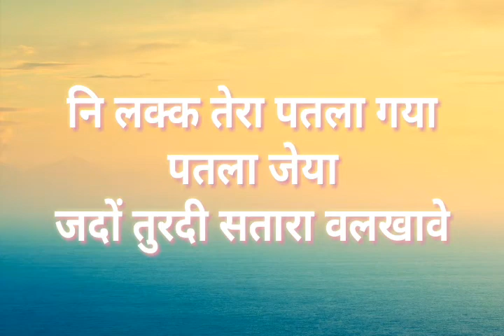Daru badnaam whatsapp status By JUST FUN STATUS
WhatsappStatus . Whatsapp Status Videos . All Types of whatsapp Status Video 👍🏻👍🏻 Daily a New Status Upload Here 😇 . IMPORTANT NOTICE : These All Things Are Copyrighted. . All Credit Goes to... ❤ Like | Share | Comment ❤ Subscribe for more videos ✌ "Copyright Disclaimer Under Section 107 of the Copyright Act 1976, allowance is made for "fair use" for purposes such as criticism, comment, news reporting, teaching, scholarship, and research. For promotional/entertainment purposes only. If you wish to remove this, . . Whatsapp status video 30 second whatsapp status whatsapp video whatsapp status whatsapp 30 second status 30 sec status video best whatsapp status new whatsapp status latest whatsapp status video whatsapp video status status video 30 second evergreen whatsapp status video hit staus video 30 second video video 30 second sad status video emotional whatsapp staus video hindi whatsapp status whatsapp status hindi whatsapp hit status video tamil whatsapp status Punjabi whatsapp sttaus Rajasthani whatsapp status video whats aap status Gujrati whatsapp status love whatsapp status video whatsapp status video love love video staus 30 second love video 30 second sad video heartbroken whatsapp status heart touching whatsapp status video 30 second love video Whatsapp status video 30s cute love whatsapp status cute boy and girl whatsapp status love story whatsapp status whatsapp story video story video 30 second whatsapp 30 second story video 30 sec video story whatsapp status with lyrics lyrics whatsapp status hindi song whatsapp status video whatsapp videos whatsapp status videos whatsapp status video download whatsapp status download download whatsapp status download whatsapp status video video for whatsapp status status video 30 second whatsapp . . Keep Supporting 💪🏻 Keep Loving ❤ Keep Sharing ⤴ . Thank You So Much 💯💯
By just fun
JustFun